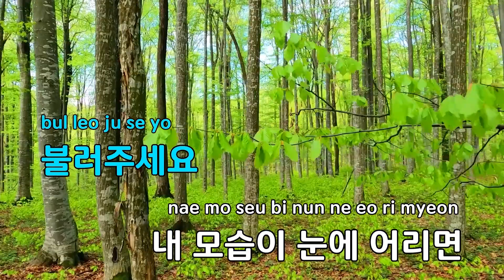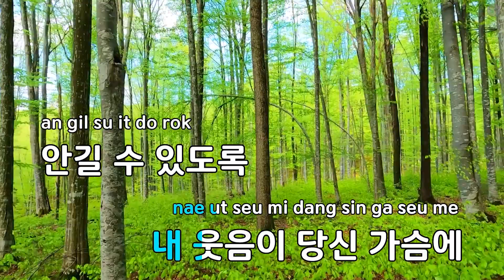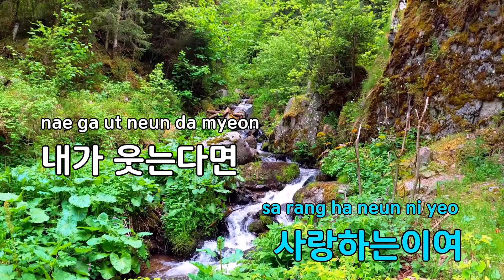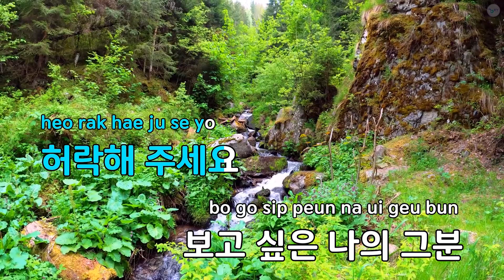그대에게 보내는 편지 - 한마음 (KY.94268) / KY KARAOKE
"★ 곡 정보 ★
번호 : 94268
제목 : 그대에게 보내는 편지
가수 : 한마음
작사가 : 민현숙
작곡가 : 강영철

Copyrightⓒkeumyoung